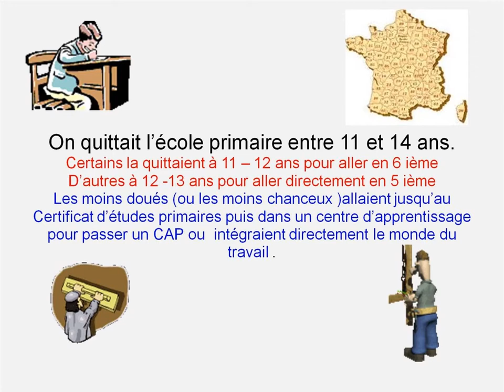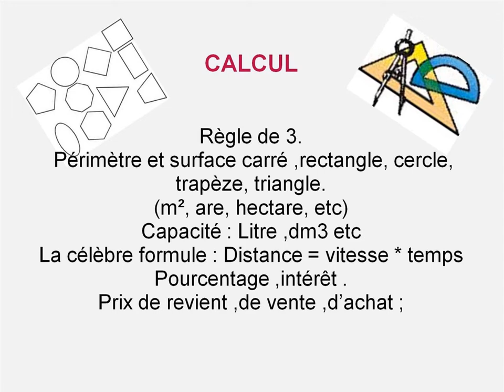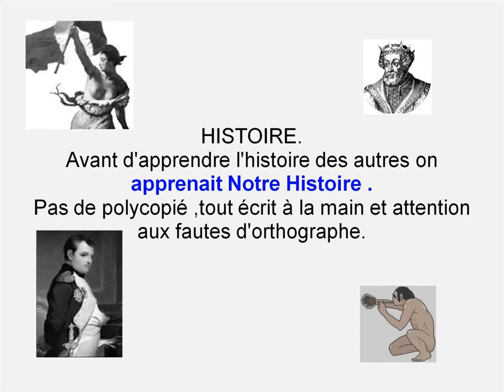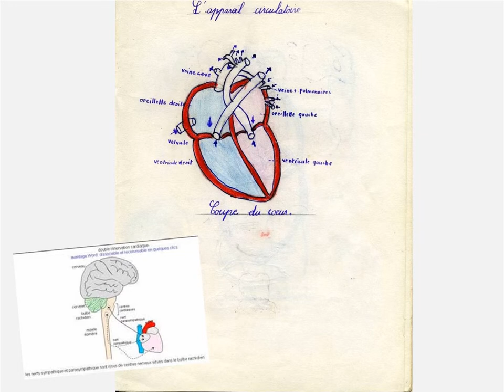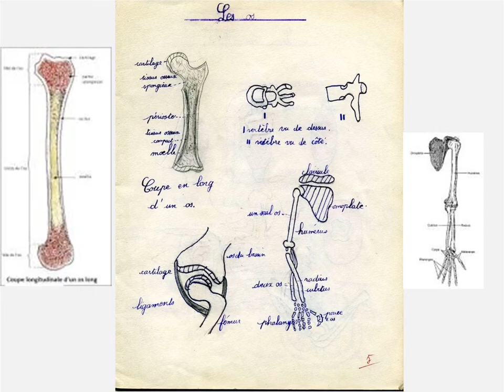Ecole jadis trouvé dans un cartable